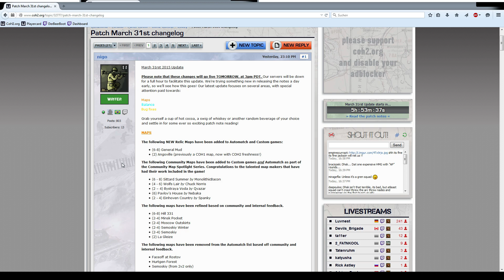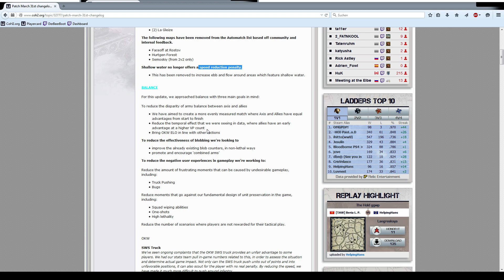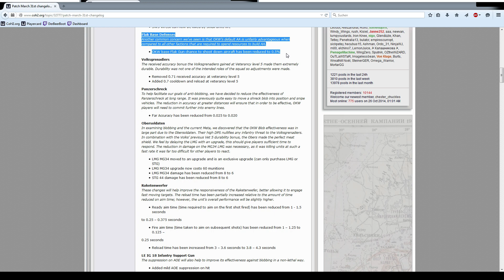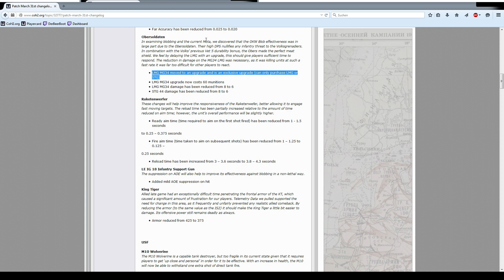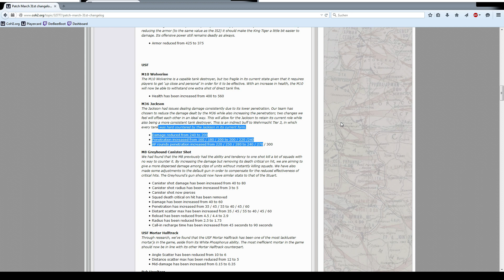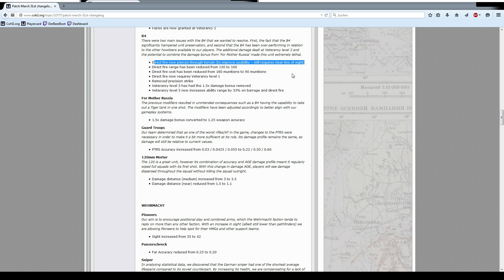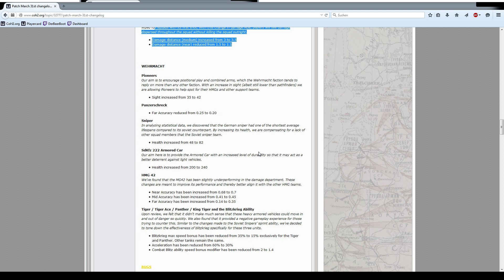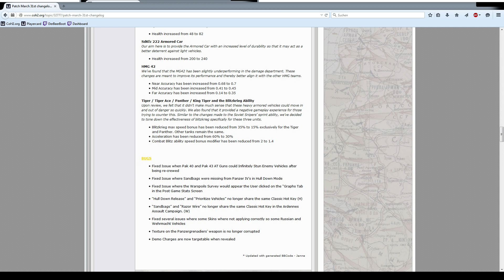Der Company of Heroes 2 Patch vom 31. März - Vorstellung und Einschätzung